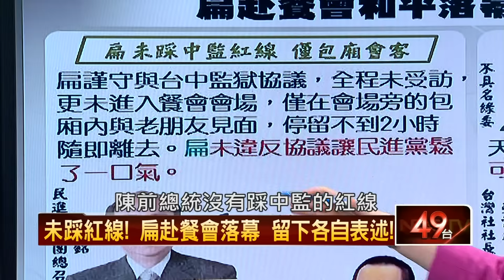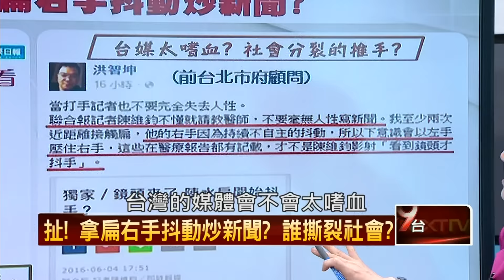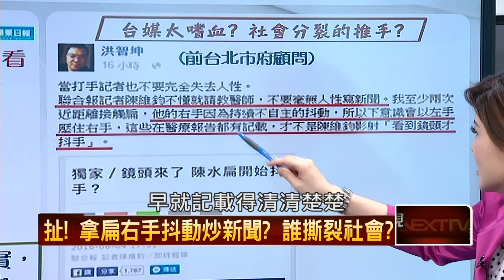20160605正晶限時批》P3扯！拿扁右手抖動炒新聞？ 誰撕裂社會？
最新！英政府硬起來？　馬赴港去不成？
最新！義務律師團明赴北檢　抗議檢方吃案！
扯！拿扁右手抖動炒新聞？　誰撕裂社會？
民進黨首度稱「中國大陸」　遭酸「國民黨化」
徐永明批：馬數字控　缺乏同理心
六四感言真心?　馬政府擋民主女神像挨告